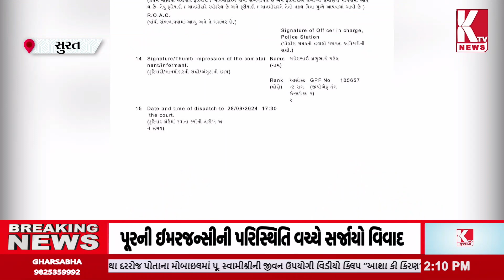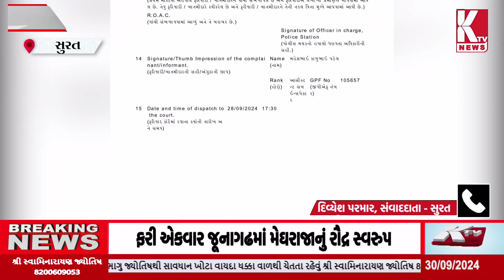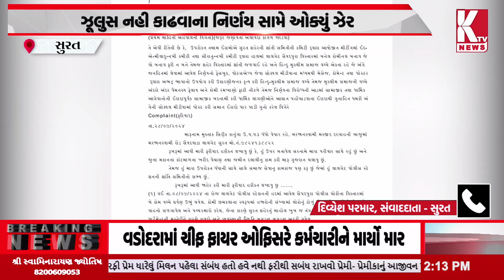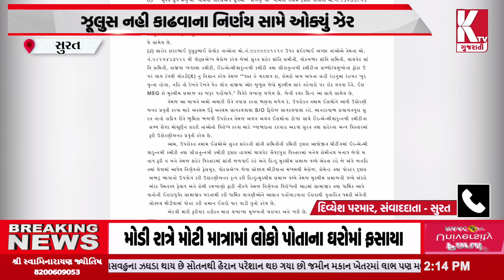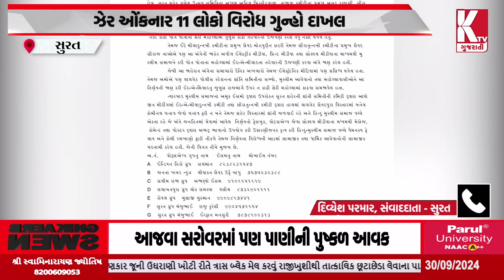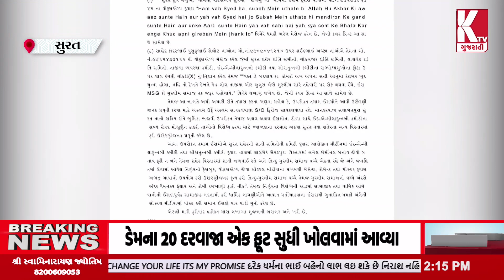સુરતમાં કોંગ્રેસના નેતા વિરુદ્ધ નોંધાઈ ફરિયાદ;